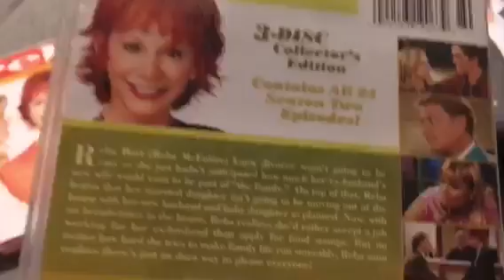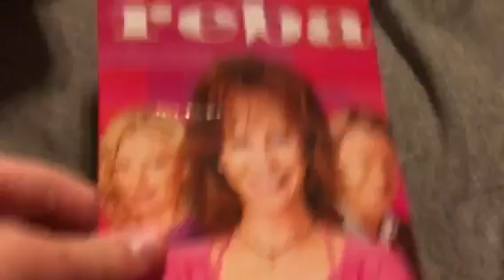My Reba DVDs + exciting news